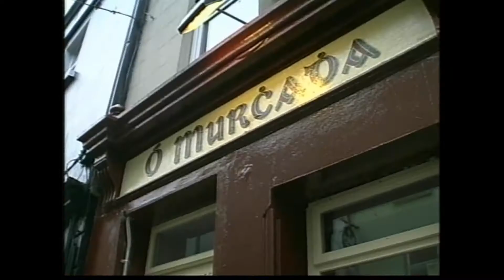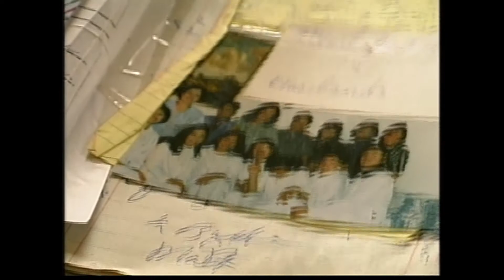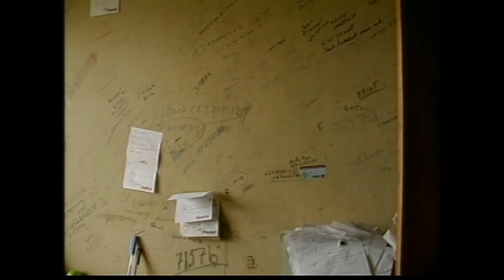Match Making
Learn about the IRA, witness a fox hunt, and experience the way of life on a tiny Gaelic
island.